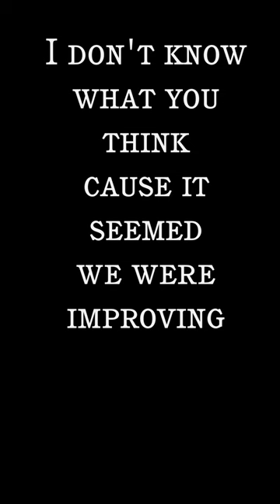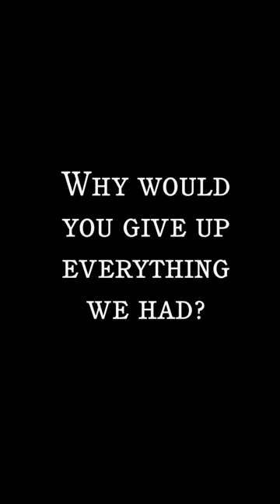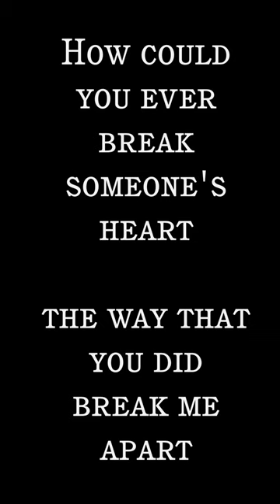Ronie B. - How could you (raw demo)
This is song I wrote about the recent events in my life, I am not best in English, neither best in singing or rapping but it comes from my heart, from the pain I am going through.

Singing and rap by me.